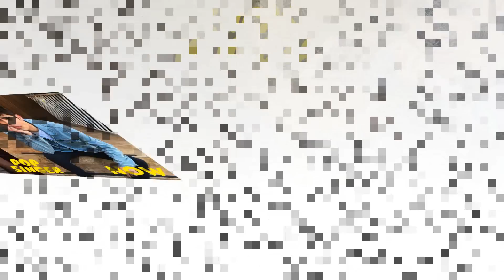Alexa And Katie Before And After 2019 (Real Name And Age)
► Storyline: Lifelong best friends Alexa and Katie are eagerly anticipating the start of their freshman year of high school. The pals confront a crisis that leaves them feeling like outsiders at a time when what seems to matter most is fitting in.
Creator: Heather Wordham
Stars: Paris Berelc, Isabel May, Jolie Jenkins

► © Music Copyright :
►Many interesting videos about Celebrities Lifestyle (Before And After / Then And Now / Real Name And Age) are uploaded in NINA STAR channel
                   ★·.·´¯`·.·★★·.·´¯`·.·★THANKYOU★·.·´¯`·.·★★·.·´¯`·.·★